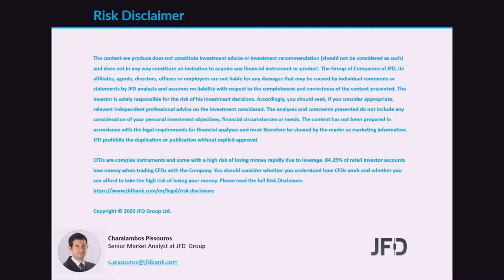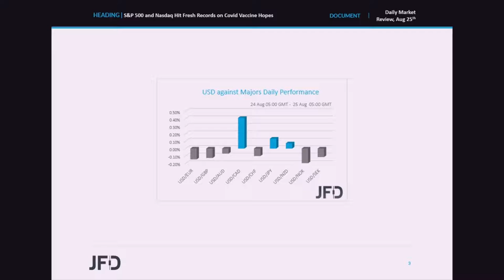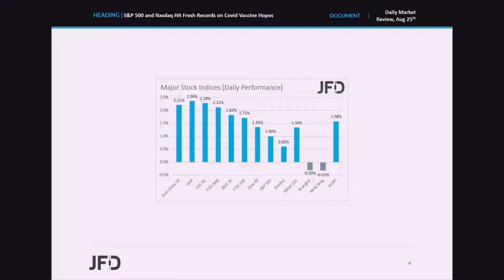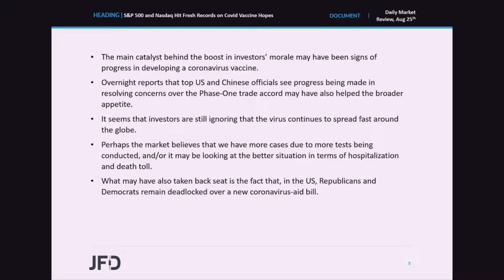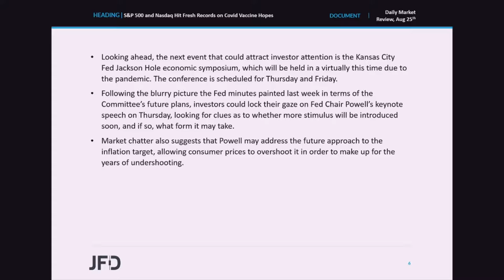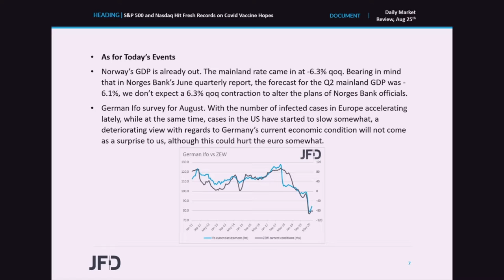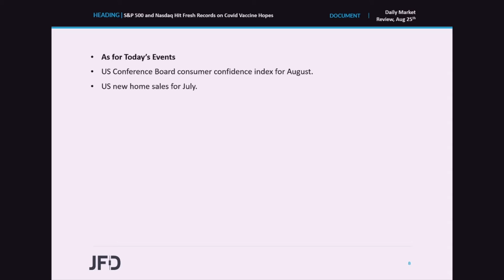Daily Market Review: S&P 500 and Nasdaq Hit Fresh Records on Covid Vaccine Hopes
Global Equities marched north on Monday, with the S&P 500 and Nasdaq hitting fresh record highs. It seems that the main catalyst behind the latest boost may have been signs of progress with regards to the development of a coronavirus vaccine. As for today, the main indicator on the agenda may be Germany’s Ifo survey for August.